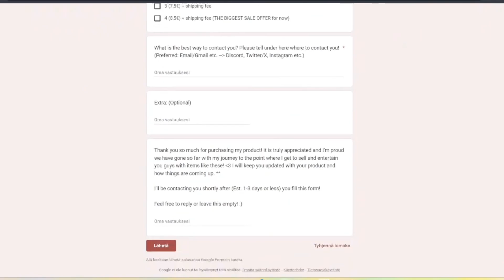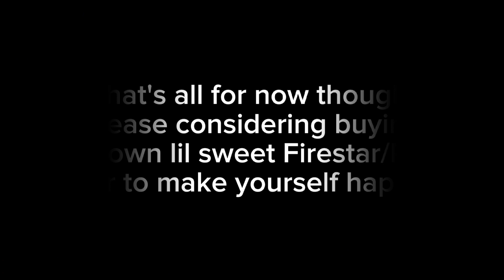STICKER STOCK-UP! ☆ Firestar the Red-Nosed Cat ☆ @vograce Vinyl Stickers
Thank you @vograce  for sending the stickers and making them so high-quality!

Do you wish to make your own products and have Vograce help making them real? Here is a link to the shop!

Information:
Warrior Cats
Firestar/Rusty -- Firestar the Red-Nosed Cat
Sticker -- 1,5 inches / 38,1 mm
Vinyl, Ink, Plastic

The loved fellow Firestar the Red-Nosed Cat is finally real, in a form of a sticker! Idea and illustration made by lovely Moonbeanie, shipped stickers from Vograce - Once again huge thanks for Vograce for such high-quality pieces!
If you have any guestions, hit me up by DMing!

Google Form for buying the sticker(s)!

- Unsure if my Etsy shop works due to the
Etsy Shop's issues right now on me... qwq;; Again if anyone can confirm if sales go through here, that would be appreciated!